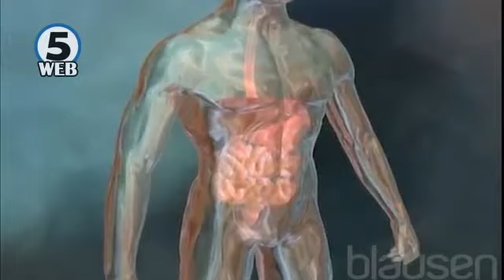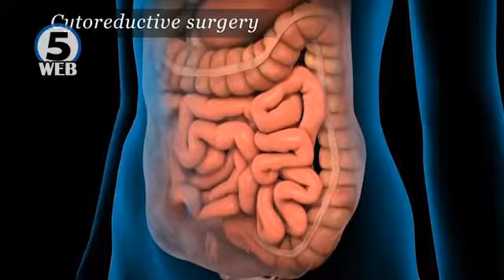Ако навреме се открие, излекувањето на ракот на дебелото црево е 90 отсто